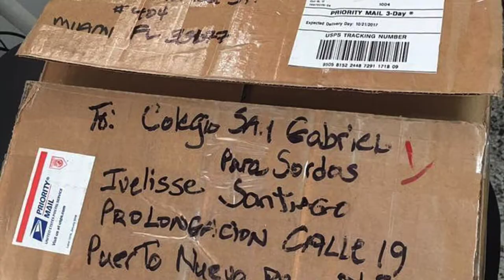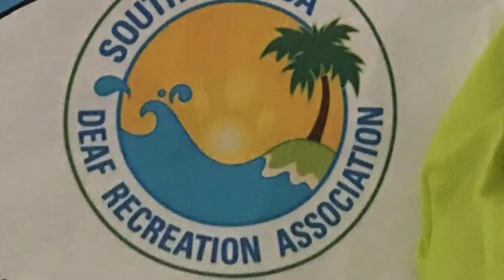Tee Shirts for Colegio San Gabriel para Sordos Puerto Rico 1080p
South Florida Deaf Recreation Association sent new ILY tee shirts to deaf school in Puerto Rico.